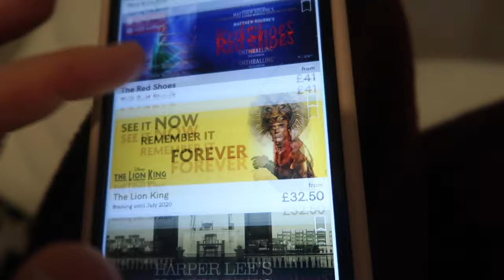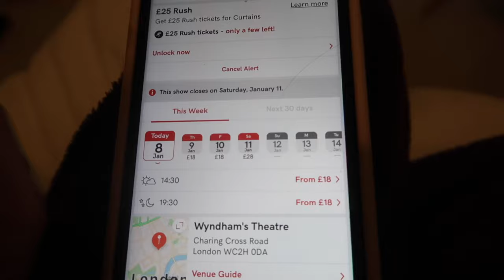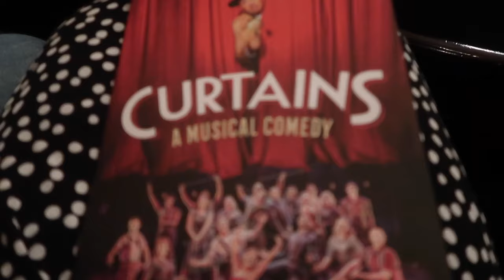CURTAINS THE MUSICAL WEST END THEATRE TRIP & REVIEW | Georgie Ashford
Hello! Welcome to my first vlog of 2020 woooop! And it's a lovely Theatre-y Vlog as I go to watch one of my favourite musicals in the West End- Curtains. Find out what I  thought of the show, as well as some tips on finding cheap tickets by checking out the video. Or if you prefer, snappier information, follow me of Instagram for all of my 'micro reviews' of the shows I see.